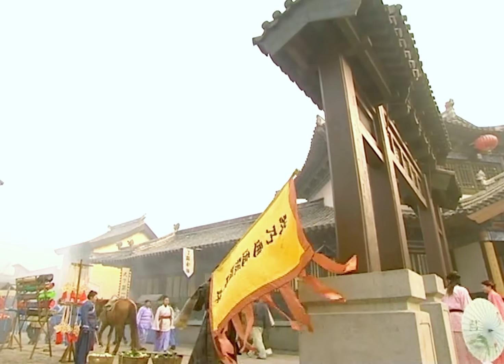【熱血江湖】《連雲寨主》39✨一把神劍引起江湖紛爭，一場潛千裏追殺與逃亡，張智霖帶妳重遊江湖夢🏹張智霖、鐘漢良、李小冉、黃智賢